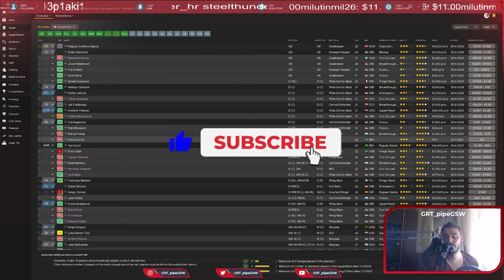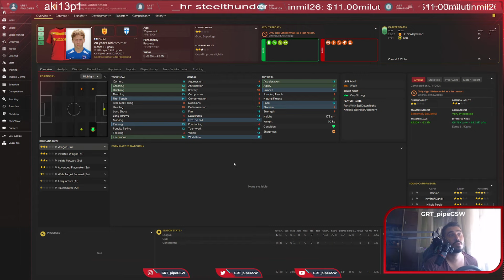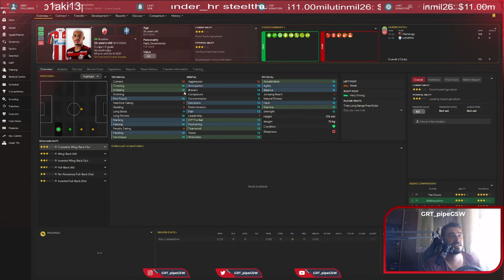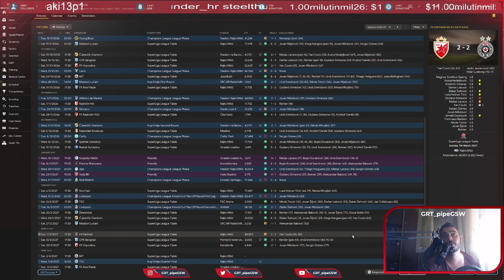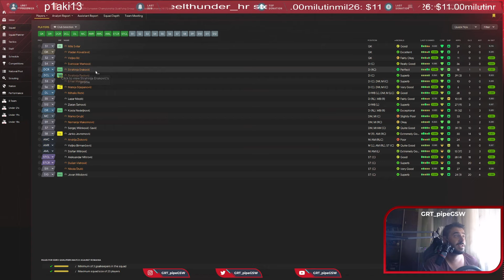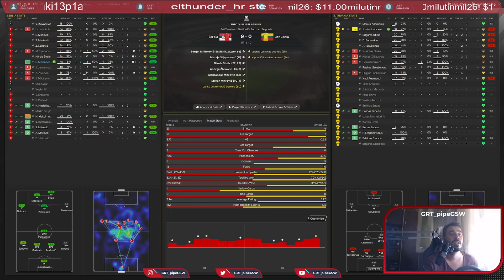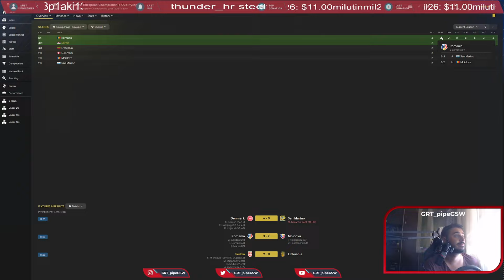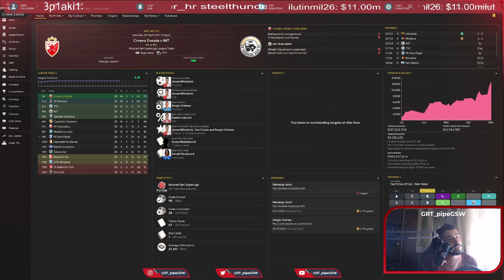Crvena Zvezda | Fokus na Duplu Krunu! Povrede, Derbi, i Reprezentacija! S04-EP9 | FM24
Krenuo je fokus na prvenstvo i napad na duplu krunu. Partizan se izvukao u derbiju u poslednjoj sekundi i osta pri bodovnoj razlici. Povrede su nas desetkovale, srecom imamo veliku klupu pa mozemo da koristimo igrace u rotaciji. Sa reprezentacijom smo napravili novi podmladjeni tim koji ce igrati na euru, sjajno smo poceli kvalifikacije protiv Litvanije pobedom od 9:0 ali nam je Moldavija lupila samarcinu. Videcemo kako cemo u junu da nastavimo.